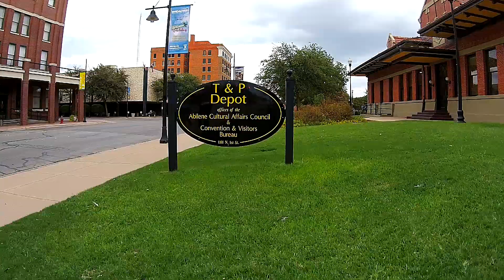Bigcountry (Abilene, Tx) area by drone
Aerial tour of the Big Country via Drone. A video I threw together from various shots I did with drones I have.
Bebop2 mavic pro, phantom 3, spark